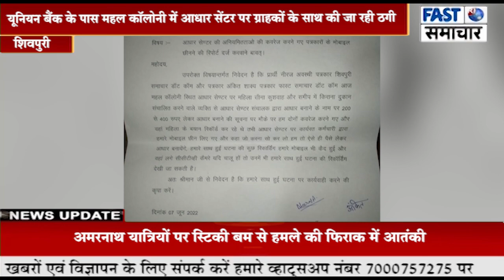यूनियन बैंक के पास महल कॉलोनी में आधार सेंटर पर ग्राहकों के साथ की जा रही ठगी